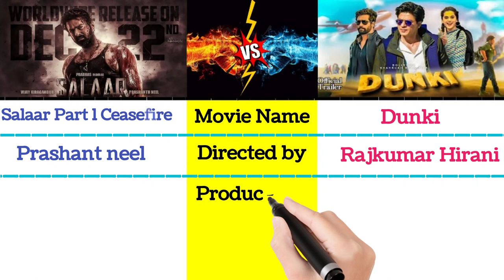Salaar Vs Dunki - Who Will Win? | Complete Comparison | Salaar Box Office Collection |SRK Vs Prabhas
Description

BHT REVIEW
4K
Likes
55,374
Views
Sep 26
2023

In this video we will discuss about Salaar Postponed.

HOT TOPICS:
1: Salaar Release Date
2: Salaar New Release Date
3: Salaar Official Release Date
4: Salaar vs Tiger 3
5: Salaar vs Jawan
6: Salaar vs Dunki
7: Salaar 22nd December
8: Salaar Christmas
9: Salaar Trailer
10: Salaar Trailer Release Date
11: Salaar Trailer Update
12: Salaar Advance Booking
13: Salaar Teaser
1: Dunki Update
2: Dunki Shooting News
3: Dunki Latest Update
4: Dunki Official Trailer
5: Pathaan VS Jawan VS Dunki
6: PATHAAN JAWAN Kuch Bhi NAHI Hai!
7: Will Dunki Beat PATHAAN JAWAN?
8: Dunki Box Office Collection

SALAAR MOVIE CREDITS:
DOP : Bhuvan Gowda
Production Designer : Shivakumar - T L Venkatachalapathi
Stunts : Anbarivu
Costume Designer : Thota Vijay Bhaskar
Executive Producers : KV Rama Rao - Karthik
Editor : Ujwal Kulkarni
Dialogues : Sandeep Reddy Bandla - Hanuman Chaudhary - DR Suri
VFX Supervisor : Raghav Tamma Reddy
Lyricist : Krishna Kanth
Movie Credits:
Directed - Atlee
Dop - GK Vishnu
Editor - Ruben
Lyricist - Kumaar
Rap Written & Performed By - Raja Kumari
Screenplay - Atlee & S. Ramanagirivasan
Choreography - Farah Khan, Shobi & Lalitha, Vaibhavi Merchant
Vfx Producer - Keitan Yadav
Colorist - Ken Metzker
Casting By - Mukesh Chhabra Csa
2nd Unit Director - Kaleeswaran Arumugam
Associate Director - Shilpi Kiran
1st Ad - Manoj Venu
Executive Producer - Pratik Rawal
Associate Producer - Dharam Soni
Production Manager - E. Saravanan
Action Directors - Spiro Razatos, Anl Arasu, Craig Macrae, Yannick Ben, Kecha Khamphakdee & Sunil Rodrigues